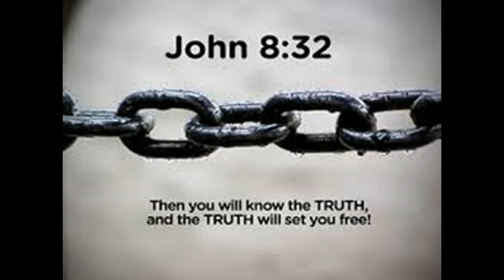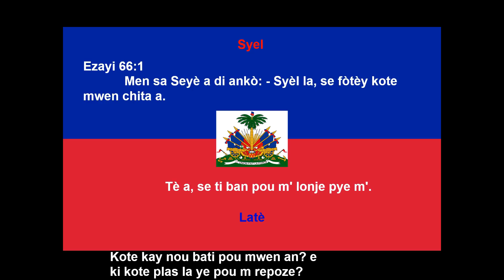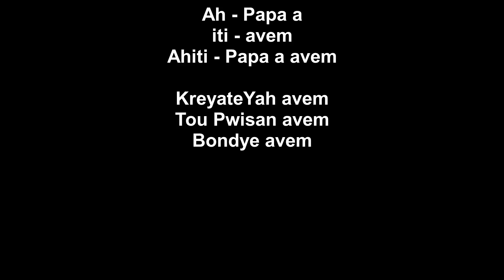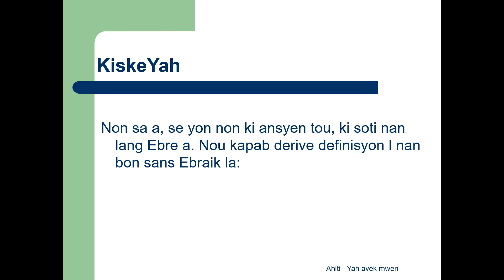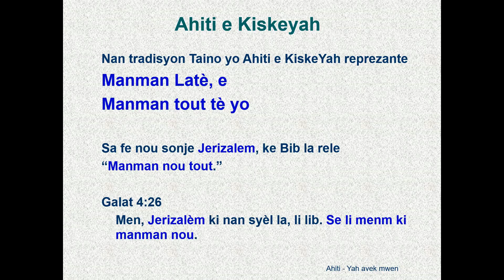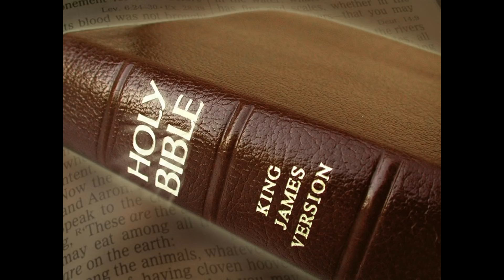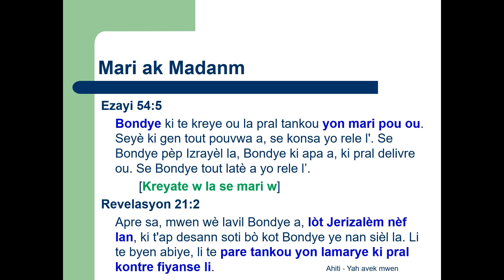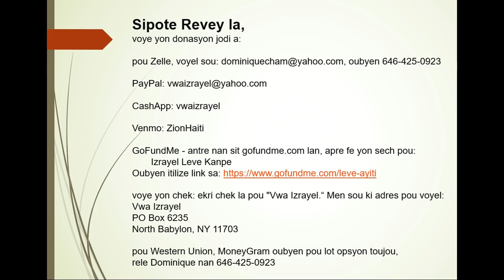12 Siy nan Drapo Ahiti a plis 1, pati 2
Drapo Ahiti a gen yon gwo wol poul jwe nan rasanbleman pep Izrayel la. Kisa siy ki nan Drapo a reprezante? Ann etidye yo avek Bibla nan men.